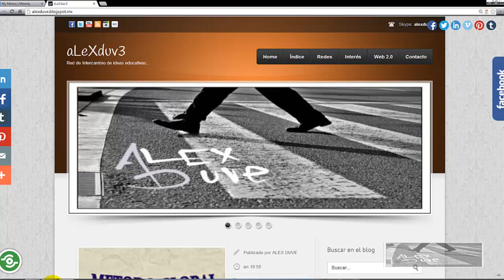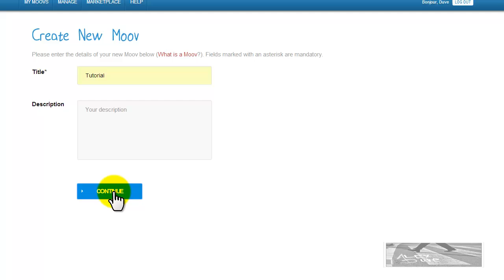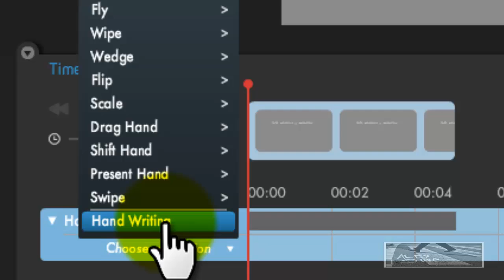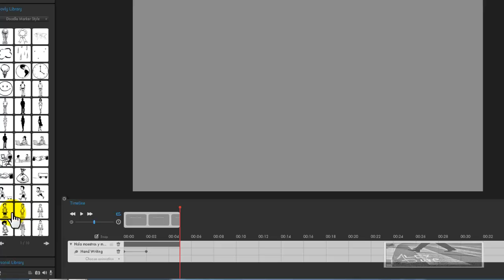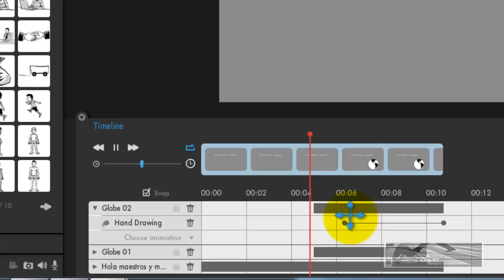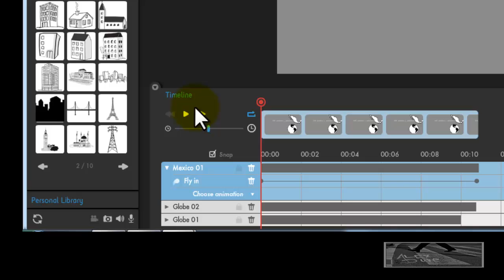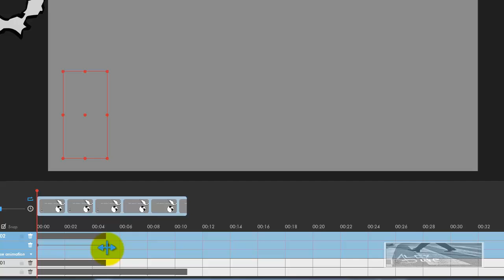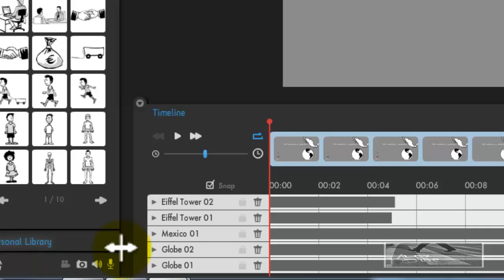Moovly Tutorial 2014